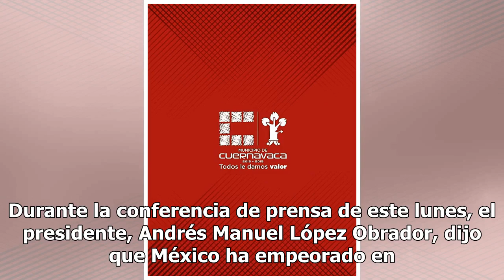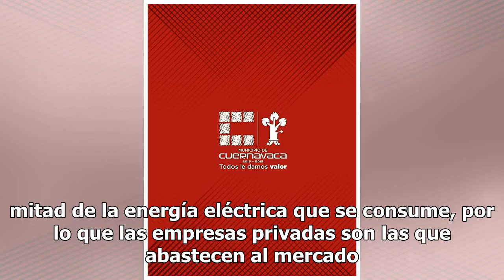Exfuncionarios de CFE beneficiaron a empresas privadas con licitaciones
Durante la conferencia de prensa de este lunes, el presidente, Andrés Manuel López Obrador, dijo que México ha empeorado en materia de energía eléctrica debido a los negocios jugosos al amparo del poder público, lo que derivo en que siete ductos estén paralizados. En tanto el director de la Comisión...